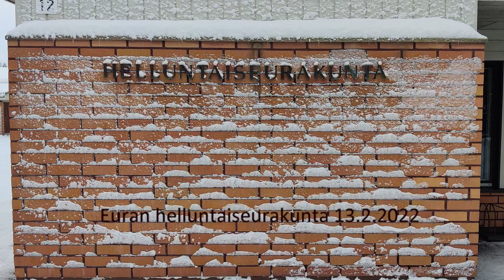2022-02-13 sunnuntain jumalanpalvelus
Sunnuntain jumalanpalvelus Euran helluntaiseurakunnassa 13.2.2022